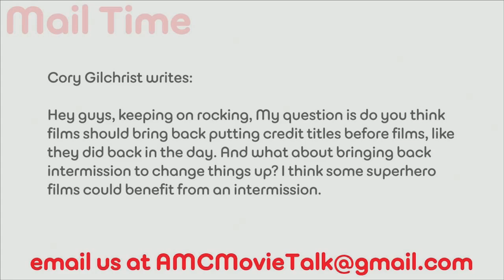Could Films Benefit From An Intermission? - AMC Movie News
Cory Gilchrist writes: Hey guys, keeping on rocking, My question is do you think films should bring back putting credit titles before films, like they did back in the day. And what about bringing back intermission to change things up? I think some superhero films could benefit from an intermission.